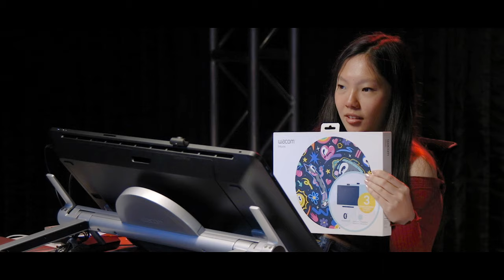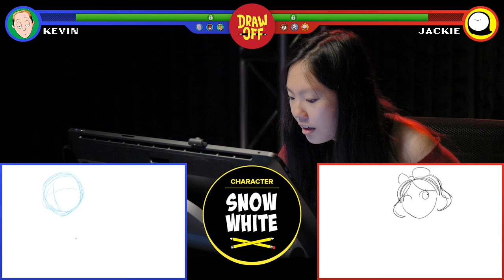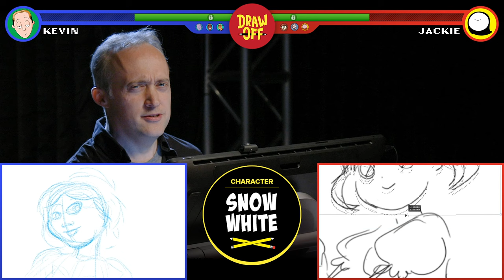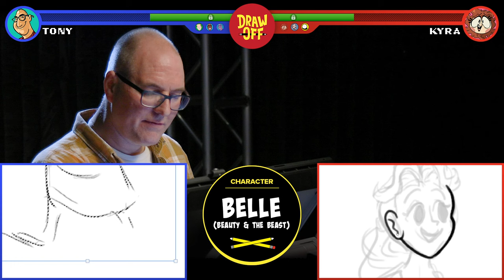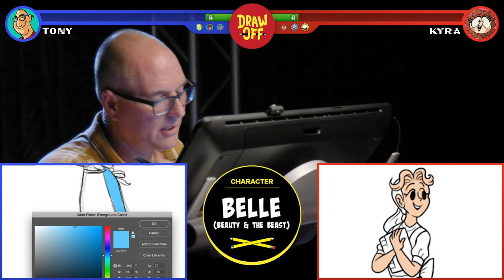Animators Vs. Cartoonists Draw Disney Princesses From Memory • Draw-Off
The gang tries drawing Snow White, Elsa, and Belle from memory. With special guest - veteran Disney animator Tony Bancroft!

Follow the Draw-Off Gang!

Cintiq Displays
and Ergo Stands
provided by Wacom